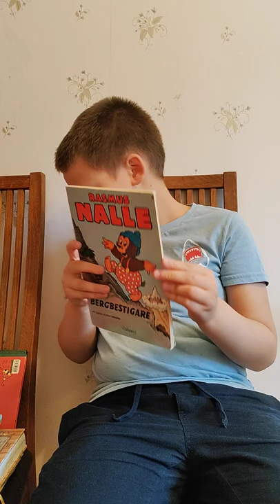Mina kui põhjamaalane - Mikael Fremin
Mina olen sündinud ja elan Eestis. Olen kümme aastat vana ning õpin neljandas klassis ühes Narva gümnaasiumis. Minul on kaks emakeelt: rootsi ja vene keel. Vabal ajal mulle meeldib sõpradega aega veeta ja lugeda. Loen meelsasti raamatuid nii rootsi, vene kui ka eesti keeles.